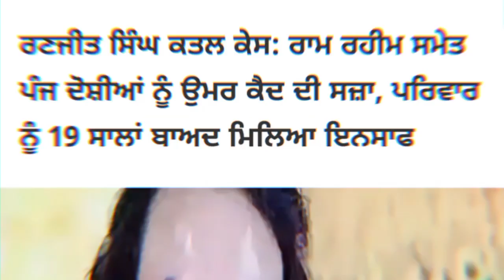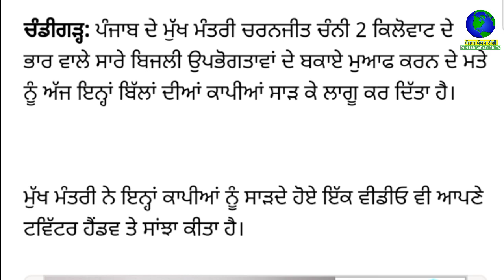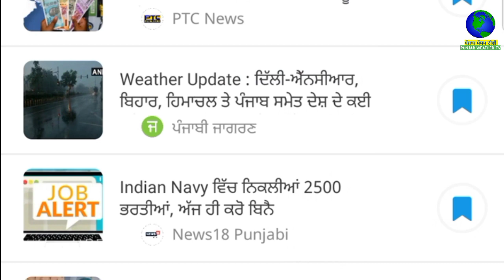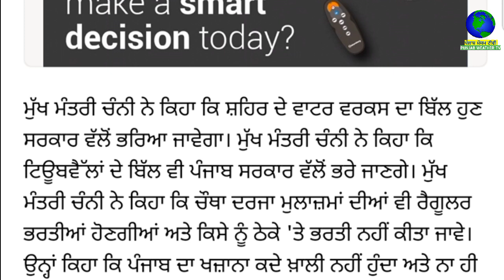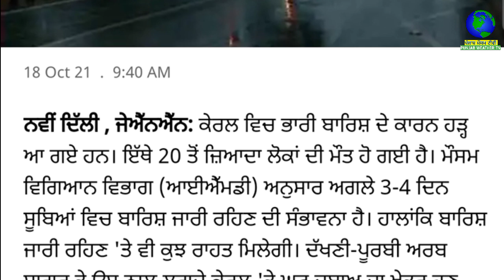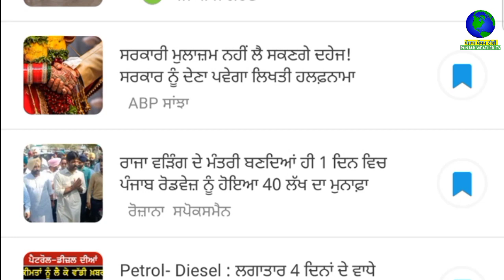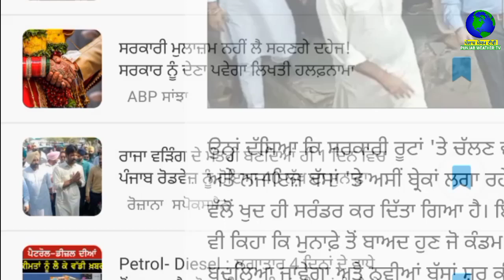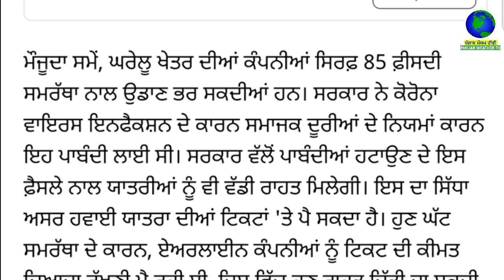19 october punjabi news | ਚੰਨੀ ਵੱਲੋਂ ਬੇਰੁਜ਼ਗਾਰਾਂ ਲਈ ਵੱਡੀ ਖੁਸ਼ਖਬਰੀ ਹੁਣ ਨਹੀਂ ਹੋਵੇਗੀ ਠੇਕੇ ਤੇ ਕੋਈ ਭਰਤੀ